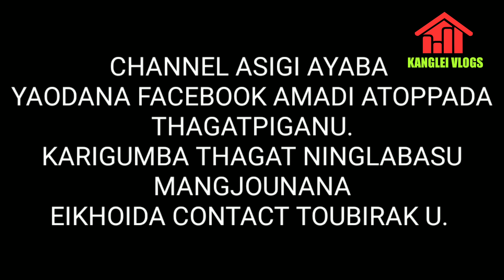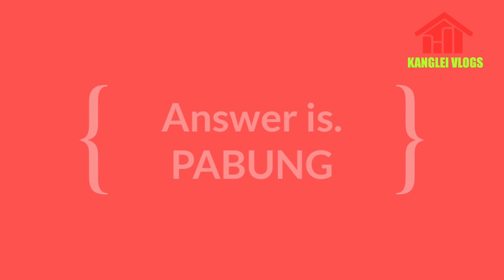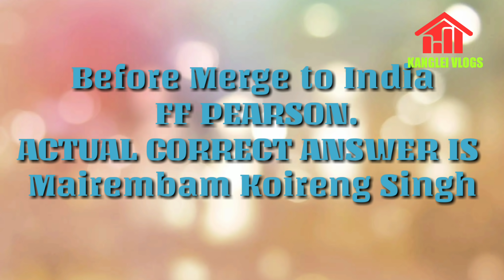Eibu pokpa epada kei kougani || Ahanba CM Manipugi || DM COLLEGE ||Kanglei vlogs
Episode 2

Eibu Pokpa epada kei kougani??

Ahanba Chief Minister Manipurgi?

Host: Heisnam Romesh Meitei

Camera: Surjit Naorem

karigumba advertisement touningba leiragasu 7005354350 asida toubirk u.

Thanks FETO Bullminor and others for some funny clip.